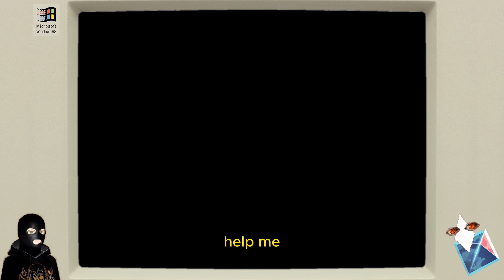POTRICK HAS SNAPPED. (POTRICK SNAP GAME)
Potrick Stor has finally snapped & locked Spongbab & Global in his torture dungeon, will they make it out alive?

Game: Potrick Snap

Gaming every Sunday on Twitch! Come hang out :D